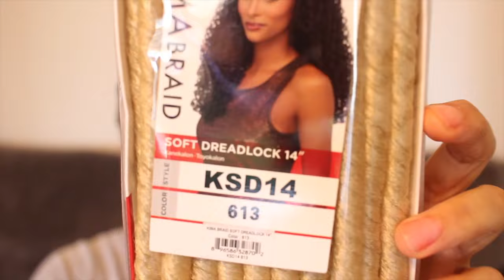Soft Dread Crochet Braids Install On Thin Hair | Curly Crochet Braids in #613 & #27 | SHUNAB.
Hello all, chapter 44 has come for me and I have great things planned. I wanted a fabulous hair style so I put this together using Kima soft dread in color #613 and # 27 for this shoulder length style.  I think it turned out fierce and very pretty.

C O L L A B S  OR  I N Q U I R I E S:

Neewer ring light
Soft box lights